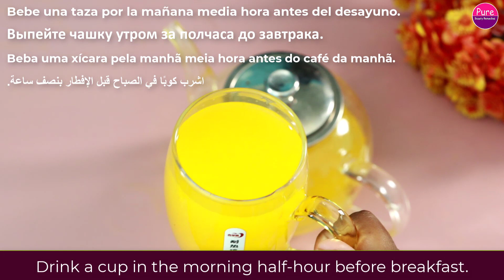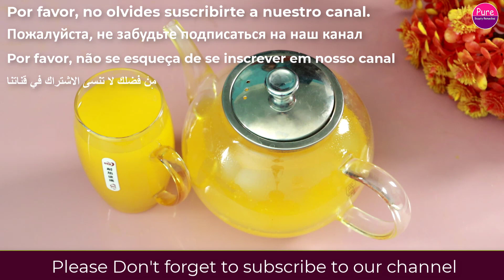Mix Ginger With Turmeric ~ The Secret Nobody Will Never Tell You ~ Thank Me Later